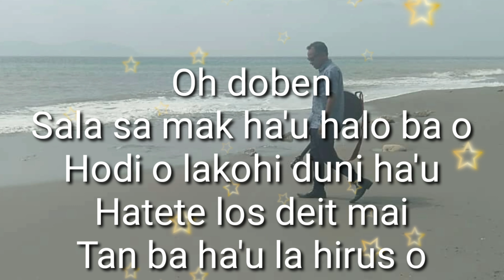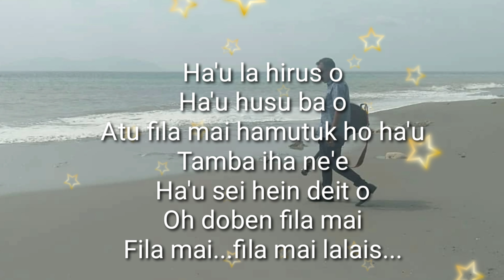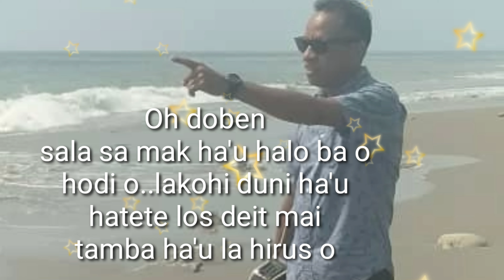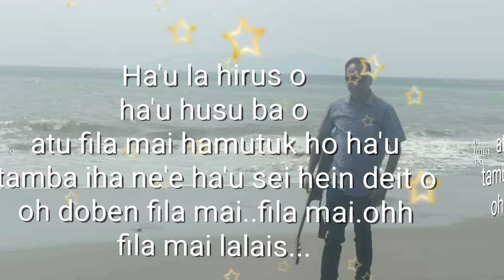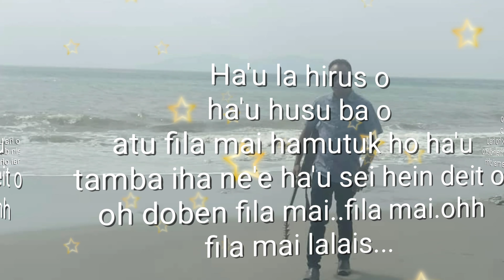Doben (Blues) - Nino Pereira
Múzika Blues